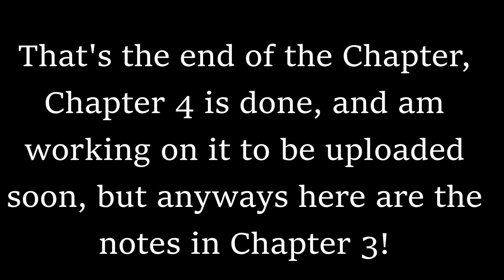Underground Chapter 3 Piggy Intense Adventures Full Gameplay + Cutscenes| Piggy Build Mode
Ayo! Y'all Welcome to the First Story of Piggy Intense Adventures! This is just the beginning Chapter 4 will be out either Next Thursday or Next Week Friday. I hope you all enjoyed it! I worked super hard on this.

Time Stamps

Menu/Map Selection - 0:00
Intro Cutscene - 0:23
Underground Gameplay - 1:08
Ending Cutscene - 10:43
Notes in the Chapter - 17:01
Outro - 17:32

Until then Goodbye everyone and have a nice day/night!